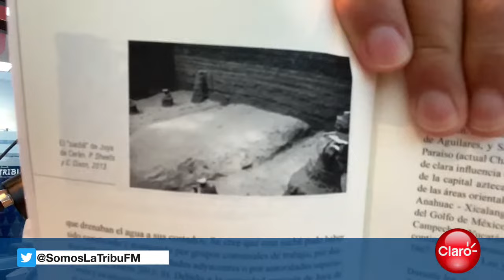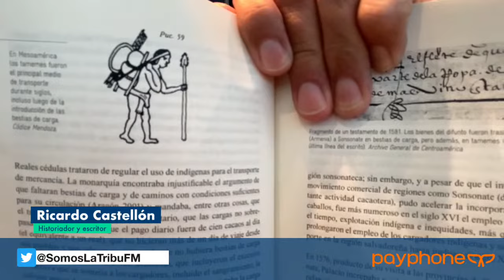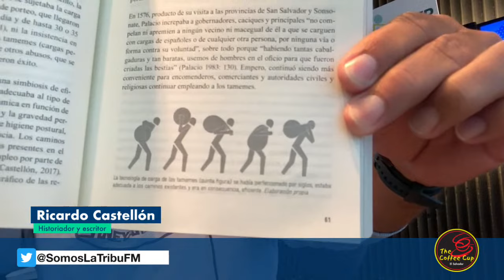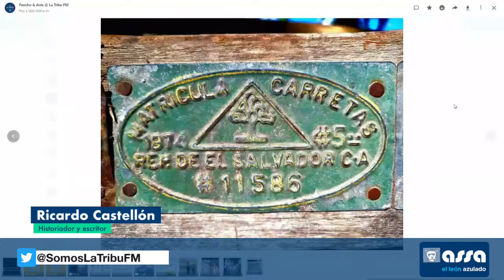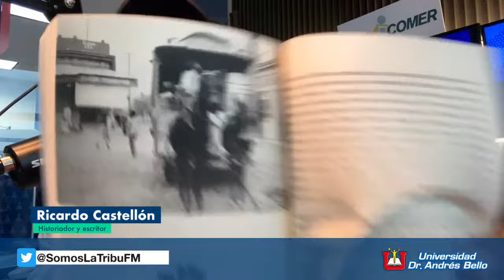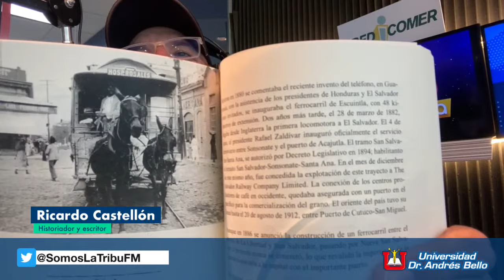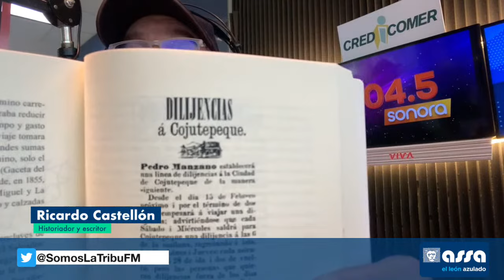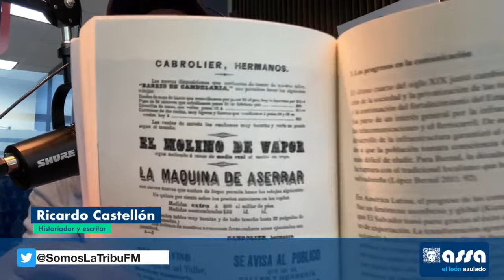Ricardo Castellón (Historiador)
Hoy conversamos en vivo desde nuestro estudio en El Tema del Día con Ricardo Castellón, Historiador, sobre el lanzamiento del libro Del Sacbé al Macadam.